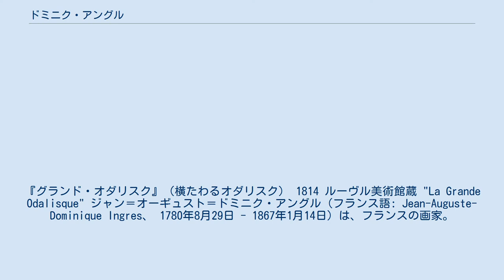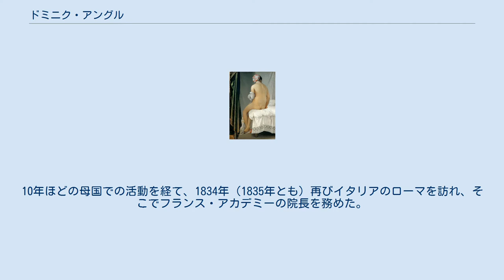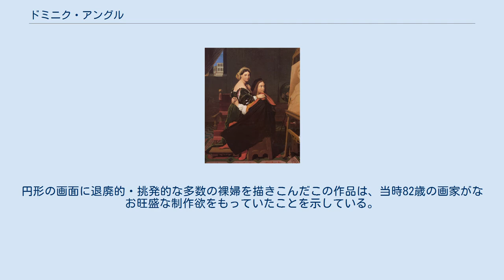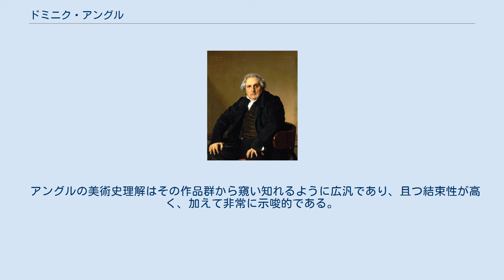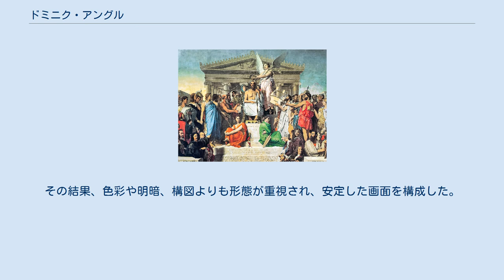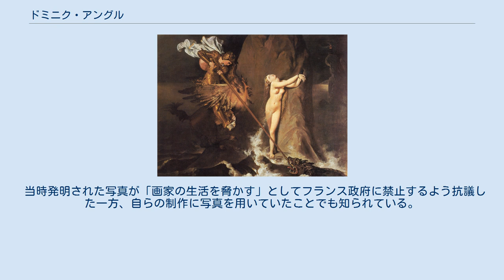ドミニク・アングル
『グランド・オダリスク』（横たわるオダリスク） 1814 ルーヴル美術館蔵 "La Grande Odalisque" ジャン＝オーギュスト＝ドミニク・アングル（フランス語: Jean-Auguste-Dominique Ingres、 1780年8月29日 - 1867年1月14日）は、フランスの画家。
19世紀前半、当時台頭してきたドラクロワらのロマン主義絵画に対抗し、ダヴィッドから新古典主義を継承、特にダヴィッドがナポレオンの没落後の1816年にブリュッセルに亡命した後、注目され、古典主義的な絵画の牙城を守った。
 アングルはフランス南西部のモントーバン近郊ムースティエに画家、彫刻家、装飾美術家の父ジャン＝マリー＝ジョセフ・アングルと母アンヌ・ムレの子として生まれた。
父ジョセフは美術家というよりは職人で、化粧漆喰、建築、家具の装飾彫刻、看板描きから音楽まで手広く手掛けていた。
アングルも幼少期から絵画とともに音楽も学んでおり、ヴァイオリン奏者としての一面もあった。
実際にニコロ・パガニーニと弦楽四重奏団を結成し、パガニーニのスケッチを残している。
フランス語で「アングルのバイオリン」といえば、「（本格的な）趣味」（loisir）を指すようになった。
 アングルは11歳の時、トゥールーズの美術アカデミーに入学した。
1797年パリに出て、新古典派の巨匠、ジャック＝ルイ・ダヴィッドのアトリエに入門する。
1801年『アキレウスのもとにやってきたアガメムノンの使者たち』で、当時の若手画家の登竜門であったローマ賞を受賞した。
ローマ賞受賞者には、政府給費生として国費でのイタリア留学が許可されたが、アングルの場合は当時のフランスの政治的・経済的状況のため留学が延期され、1806年にようやくローマのヴィラ・メディチを訪れている。
この留学時代に描かれた『スフィンクスの謎を解くオイディプス』、『浴女』（1808年）、『ユピテルとテティス』（1811年）は留学の成果を示すために制作され、フランスの美術アカデミーに送付された作品である。
その後、アングルは留学期間が終了したのちもフランスに帰ろうとはせず、1813年にはマドレーヌ・シャペルと結婚、1824年までの長期間イタリアに滞在し、1820年まではローマ、以後1824年まではフィレンツェで活動している。
この間、ラファエッロ、ミケランジェロなどの古典を研究し、生活のために肖像画を描きつつ、母国フランスのサロンへも出品していた。
『オシアンの夢』（1812年-1813年）、『グランド・オダリスク』（1814年）、『アンジェリカを救うルッジェーロ』（1819年）、『聖ペテロへの天国の鍵の授与』（1820年）などはこの時期の作品である。
 長いイタリア滞在の後、1824年のサロンに出品したモントーバンのノートルダム大聖堂祭壇画『ルイ13世の誓願』によって、44歳のアングルはダヴィッドの後継者として、また当時の新しい芸術運動であったロマン主義に対抗する新古典主義の指導者として熱狂的に迎えられた。
翌年レジオンドヌール勲章を受け、アカデミー会員にも推されている。
10年ほどの母国での活動を経て、1834年（1835年とも）再びイタリアのローマを訪れ、そこでフランス・アカデミーの院長を務めた。
1841年には再びパリへ戻り、この頃のアングルは祖国フランスでも押しも押されもせぬ巨匠と目され、1855年のパリ万国博覧会においてはアングルの大回顧展が開催された。
 アングルの代表作の1つでもある『トルコ風呂』は、最晩年の1862年の制作であった。
円形の画面に退廃的・挑発的な多数の裸婦を描きこんだこの作品は、当時82歳の画家がなお旺盛な制作欲をもっていたことを示している。
 ラファエロに対する極めて高い評価、入念に構成された調子の緊密な諧調、形体の幾何学的解釈など、10代の時の最初の師であったジョゼフ・ロックの影響が濃厚であった。
職務に追われた繁忙な時期にも傑作を描き上げた。
ファイナルバーニッシュをも念頭に置いた平坦なテクスチャーは有名。
入念に組み立てられた肌理・テクスチャと徹底的に研鑽された描線、そして緊密な調子の諧調により成立する空間は「端正な形式美」を湛えている。
この様式美はセザンヌによって「肉体を全く描かずに済ませた」と批判されるほど徹底している。
 アングルの美術史理解はその...